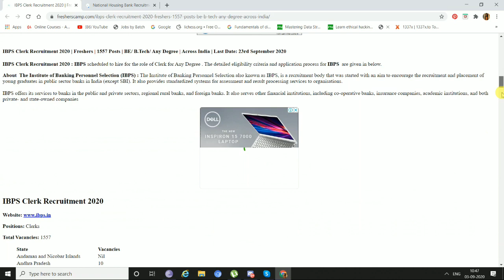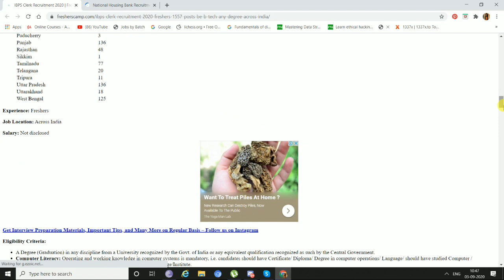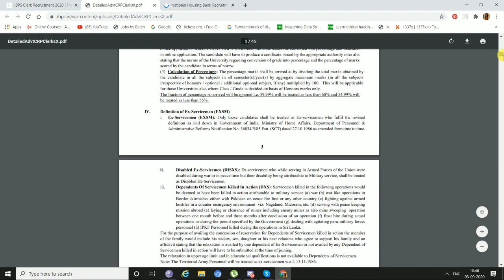IBPS Clerk Recruitment 2020 | Freshers | 1557 Posts | BE/ B.Tech/ Any Degree | Across India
IBPS recruitment,
IBPS recruitment 2020,
IBPS recruitment offcampus,
IBPS placement 2020,
IBPS interview 2020,
IBPS interview process,
IBPS placement details,
IBPS recruitment process,
IBPS eligibility 2020,
IBPS qualification 2020,
how to apply for IBPS placement 2020,
IBPS jobs in india 2020,
IBPS placement 2019,
BE placements in india 2020,
BTech jobs 2020,
IBPS offcampus placement,
IBPS offcampus 2020,
IBPS offcampus jobs 2020,
IBPS applications 2020,
IBPS apply online,
IBPS online applications 2020,
IBPS recruitment process 2020,
IBPS recruitment details 2020,
IBPS online interview,
IBPS experience required,
IBPS jobs 2020,
IBPS company jobs 2020,